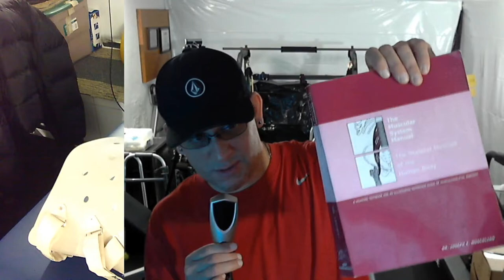Show#2 / Tools & Exercises I Used To Walk Again / Spinal cord injury Rehab / Mobility, Stretching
Show#2: Tools & Exercises i used to walk again. Mobility, Stretching, Strengthen, Creating Movement after coming home from the hospital.